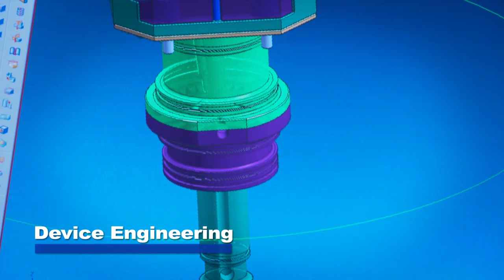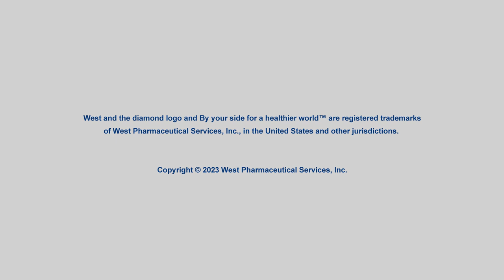West Contract Manufacturing Solutions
Our contract manufacturing team is focused on serving the needs of healthcare companies by providing a single-source solution from product conceptualization through manufacturing and final packaging. West’s team harnesses a powerful combination of innovation, technology, infrastructure and expertise to serve the pharmaceutical, medical and consumer industries. West contract manufacturing harnesses a powerful combination of innovation, technology, infrastructure and expertise to serve the pharmaceutical, medical and consumer industries. Along with more than
50 years of experience, we bring customers quality, safety and reliability in injection molding, contract assembly and finished packaging from our six locations throughout North America and Europe.